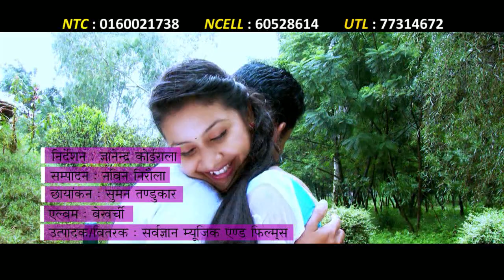Dherai Tala Bhayechu Ma | Shiva Pariyar | Sharbagyan Music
Song - Dherai Tala Bhayechu Ma
Vocal - Shiva Pariyar
Lyrics - Gyanendra Koirala